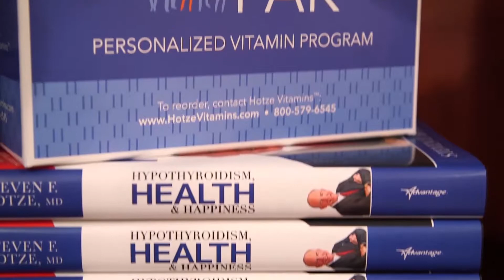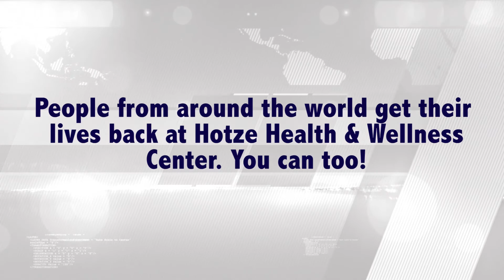The Business of Back Pain & Simple Ways to Treat It w/ Bill Sheppard, DC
More money is spent on back pain than any other health issue – including cancer and heart disease!  Most medical doctors treat back pain with prescription pain medicines and muscle relaxers, which do nothing to heal the underlying cause and only mask the symptoms. Eighty percent of people will suffer from a bulging disc at some point in their lifetime! Chiropractic care treats back pain and other mechanical problems naturally and without prescription drugs.

Join Dr. Hotze and his personal chiropractor, Dr. Bill Sheppard of United Chiropractic and Medical Center, as they exchange life-changing testimonies!  Dr. Sheppard has been a guest of the Hotze Health & Wellness Center for over 20 years and Dr. Hotze has been a patient at Dr. Sheppard’s office for over 15 years. Dr. Hotze shares a few personal stories of how his pain was relieved naturally with spinal manipulation, spinal decompression and Hotze’s new Full Spectrum Hemp Oil. Whatever the issue, make sure to take care of yourself naturally and stay happy and healthy along the way!